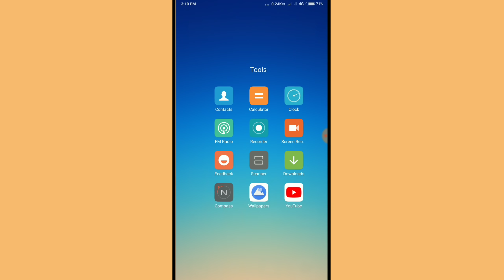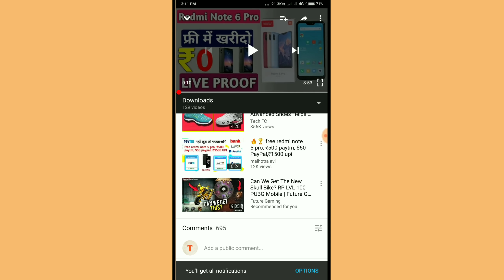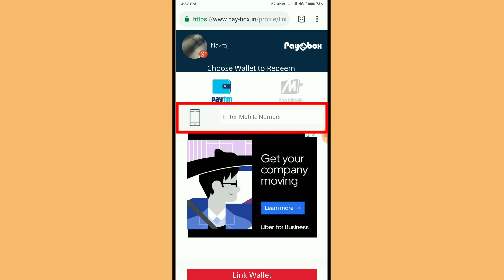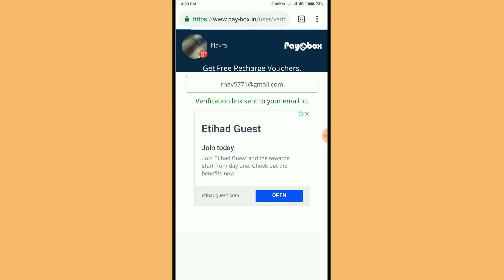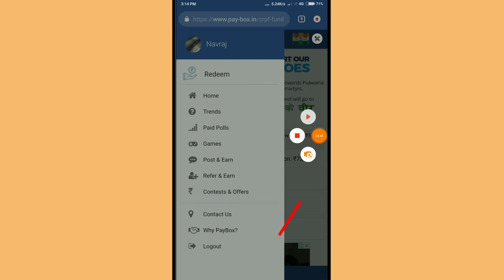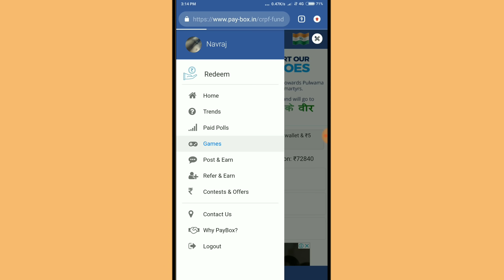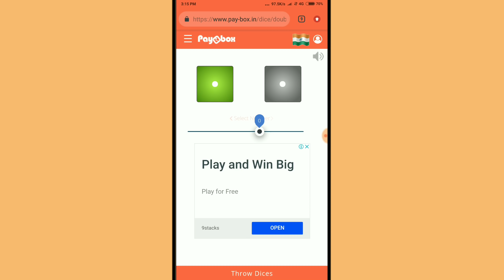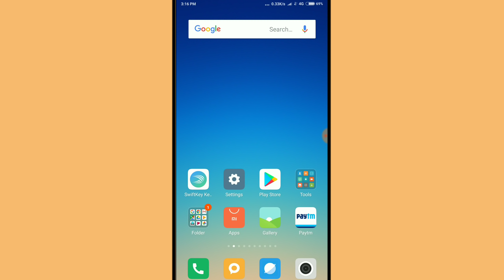How to Buy Free Redmi Note 6 Pro Mobile By A Website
Free Redmi Note 6 Pro Mobile free on Flipcart and Earn Rs14000 by New App Earn free Paytm cash and Also do giveaway of redmi Note 6 Pro